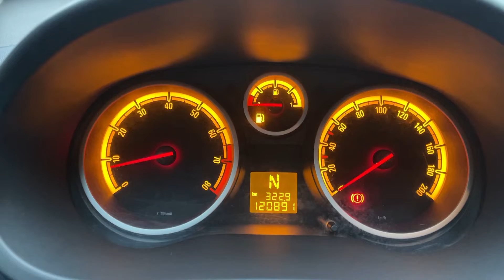Мини обзор. Opel Corsa. 2008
Автомобиль находится в автосалоне Столица на Песочной 48

Opel Corsa 2008 год.
Передний привод
Двигатель: 1.2 литра 80 л.с. бензин
КПП: АКПП
Пробег: 120 800 километров
Цена: 469 000 рублей
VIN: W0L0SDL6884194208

Двигатель, коробка и ходовая часть без каких-либо нареканий!

В комплектацию входит:
-Усилитель руля
-Электропривод боковых зеркал
-Электроподогрев зеркал
-Мультируль
-Подогрев передних сидений
-Электрические стеклоподъемники передние
-Подушки безопасности
-Антиблокировочная система (ABS)
-Кожаный руль
-Бортовой компьютер

Trade-in: Вы можете сдать свой автомобиль в замен на новый!
Страхование: Оформляем ОСАГО, КАСКО!